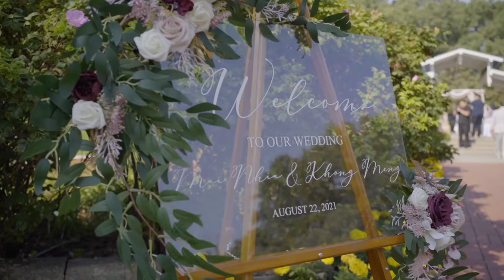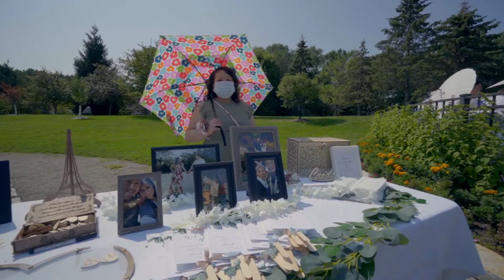Mai & Khong Wedding Highlight